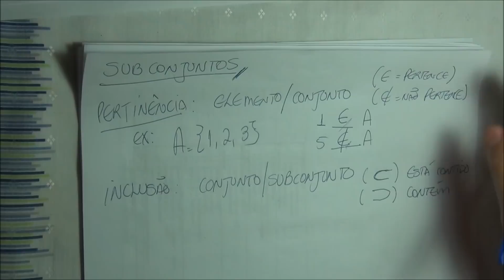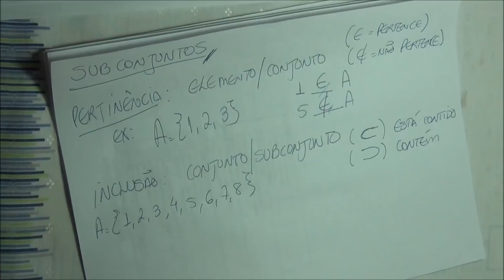1º ano do EM - 1 - conjunto - 2 - subconjunto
subconjunto